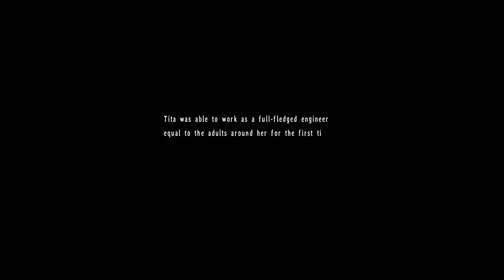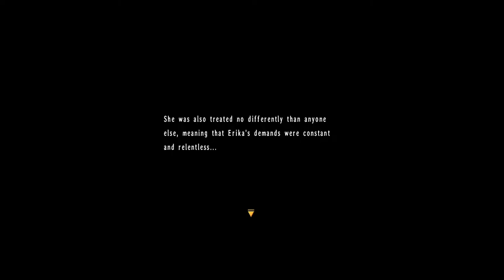TLoHeroes: Trails in the Sky The 3rd - 06 Ch 1 #3 Moon Door 1 - Side Story Orbal Gear Project Part 1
The Legend of Heroes: Trails in the Sky The 3rd - 06 Ch 1 #3 Moon Door 1 - Side Story 1 Orbal Gear Project Part 1

Russell family reunited